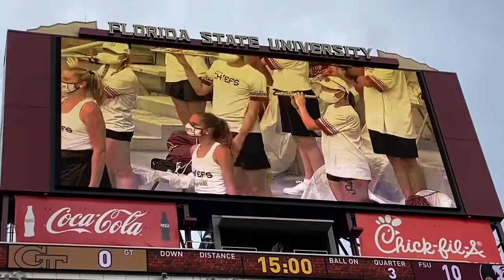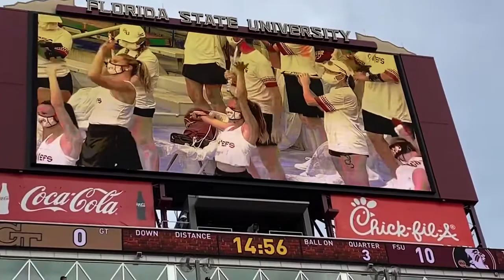FSU Marching Chiefs